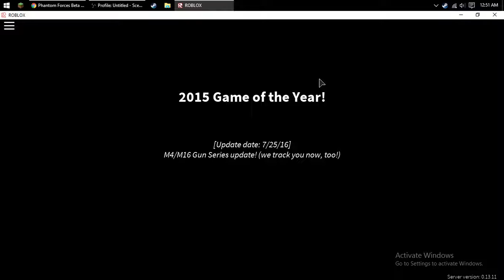Roblox Phantom Forces: Found 3 HACKERS!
STUPIE HACKERS -. -